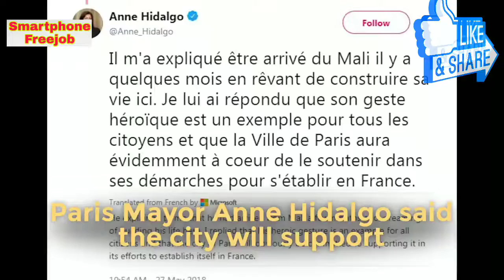the Spiderman, the reality powerful man from Paris, स्पाइडरमैन, पेरिस से वास्तविकता शक्तिशाली आदमी.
In this video you'll see "the Spiderman, the reality powerful man from Paris, स्पाइडरमैन, पेरिस से वास्तविकता शक्तिशाली आदमी."

पेरिस के महापौर एनी हिडाल्गो ने रविवार को मालीयन आप्रवासी, ममौदौ गसामा के वीरता की प्रशंसा की, जिन्होंने चार मंजिला इमारत के मुखौटे को एक किनारे से लटकने वाले बच्चे को बचाने के लिए कहा और कहा कि शहर फ्रांस में बसने के अपने प्रयास का समर्थन करेगा। गास्मा की त्वरित चढ़ाई का वीडियो, बच्चे के पास पहुंचने के लिए, भयभीत दर्शकों द्वारा उत्साहित, सोशल मीडिया पर वायरल चला गया, 22 वर्षीय एक असली स्पाइडरमैन को बुला रहे लोगों के साथ।

Paris Mayor Anne Hidalgo on Sunday praised the heroism of Malian immigrant, Mamoudou Gassama, who scaled the facade of a four-storey building to save a child hanging from a ledge, saying the city will support his effort to settle in France. The video of Gassama's quick climbing to reach the child, cheered on by terrified onlookers, went viral on social media, with people calling the 22-year-old a real spiderman.